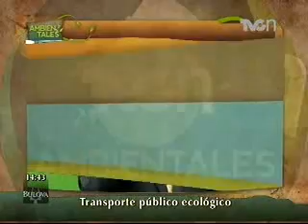Transporte público ecológico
La ciudad de México contará con una nueva ruta de transporte público que conectara al poniente con el centro, de una forma más amigable con el medio ambiente...